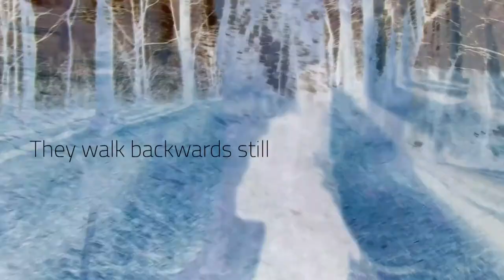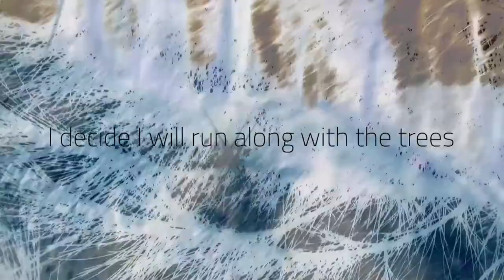Trees in Life, Poetry - TinyarVisuals - Slovenia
A video based on a poem by Kuzhur Wilson, reflecting the relation (distance) between human, trees and life.